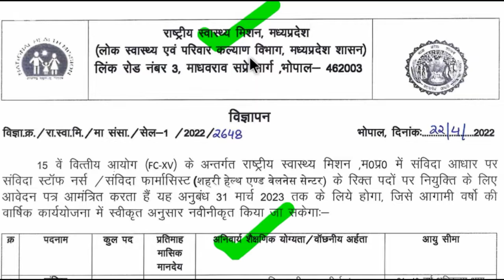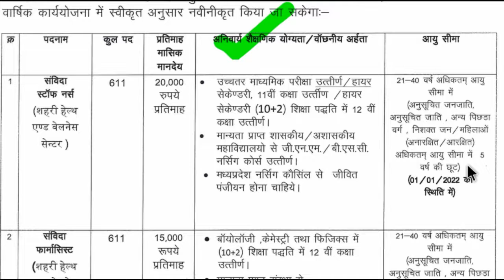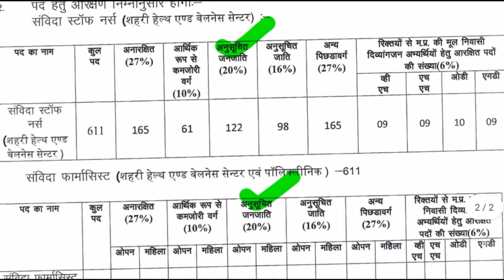nhm recruitment 2022| nhm new vacancy 2022| national health mission recruitment 2022| एनएचएम भर्ती